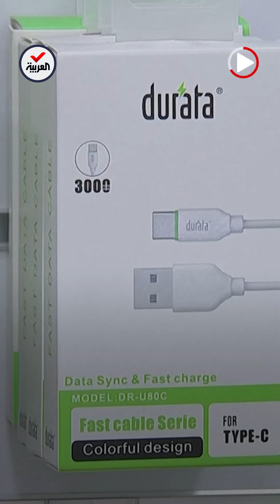الاتحاد الأوروبي يجبر آبل على استخدام شواحن USB-C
البرلمان الأوروبي يصوت لصالح فرض منفذ شحن موحد من نوع USB-C.. و"آبل" تنتقد القرار: "يخنق الابتكار ولا يشجعه"